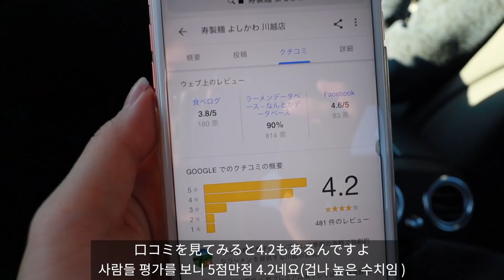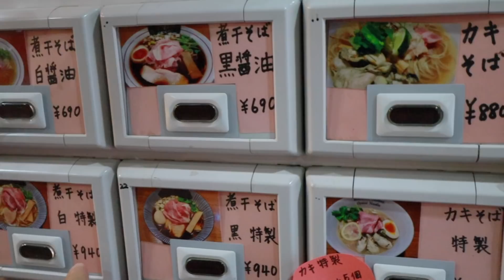クセのある日本のラーメンを食べた韓国人の反応